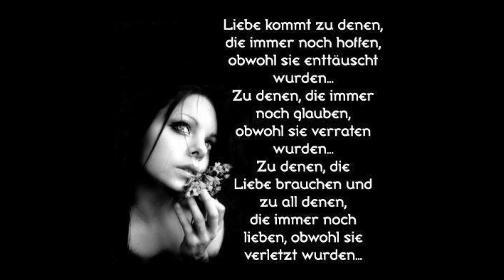Vorwärts!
Wer vorwärts schaut, hat mehr vom Leben!